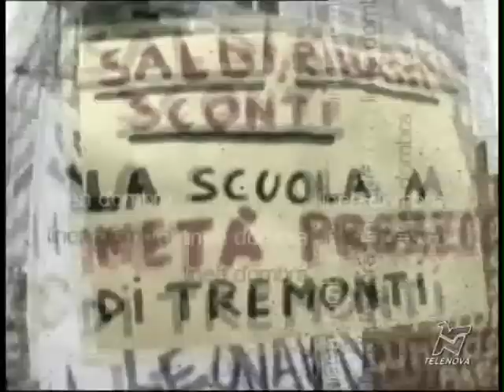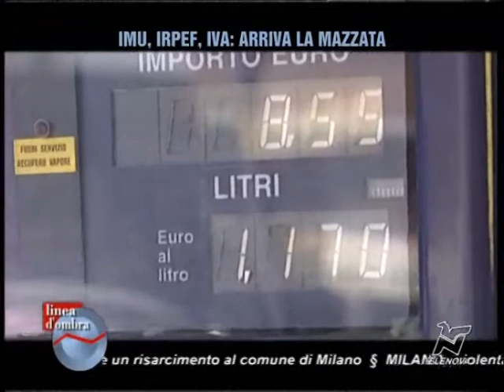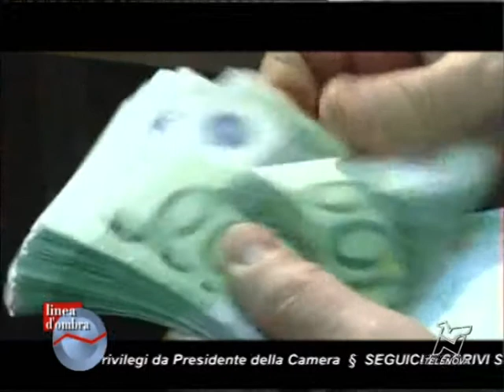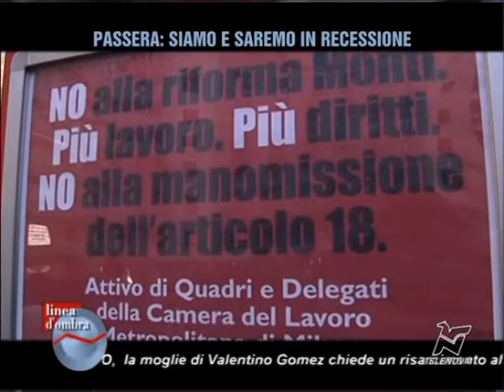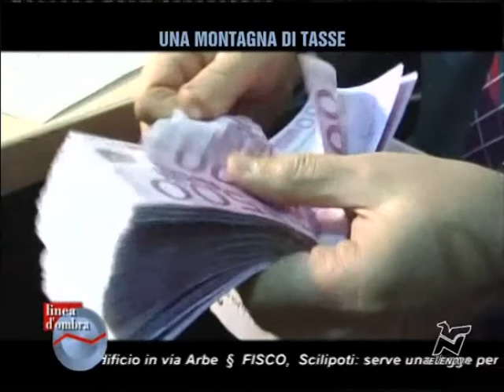Imu, Irpef, Iva: arriva la stangata di primavera - Linea 30/3/12